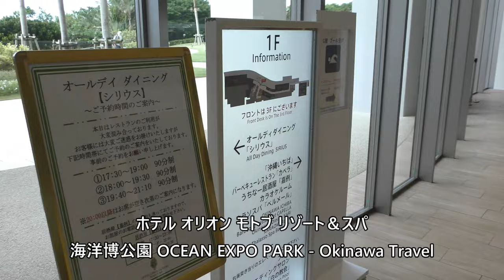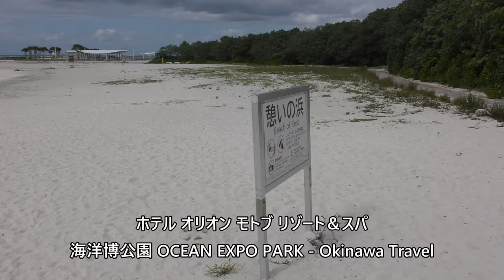沖縄海洋博公園 オリオン モトブ リゾート＆スパ OCEAN EXPO PARK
Everyday Update!